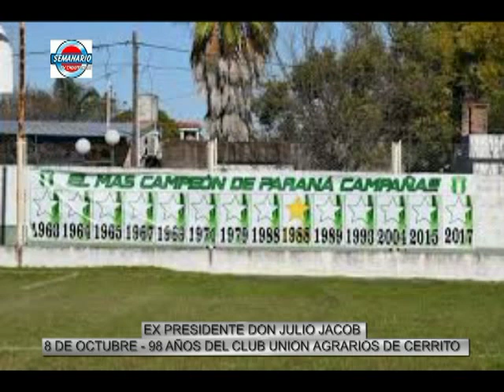JULIO JACOB - EX PRESIDENTE - 98 AÑOS CLUB UNION AGRARIOS CERRITO